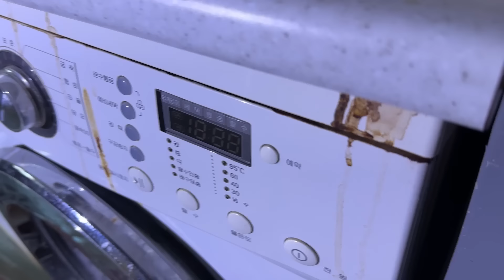부추전에 소주 한잔 하면서 이런저런 이야기 (전세사기 및 누수 3개월이 지나면 벌어지는 일)